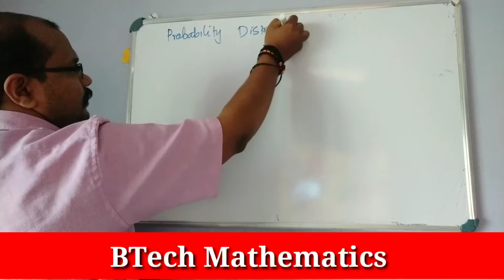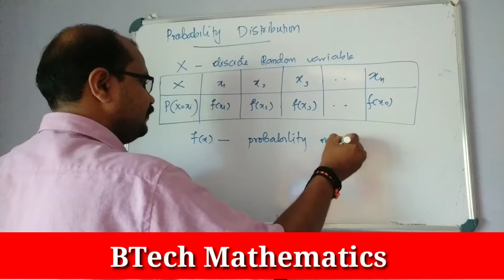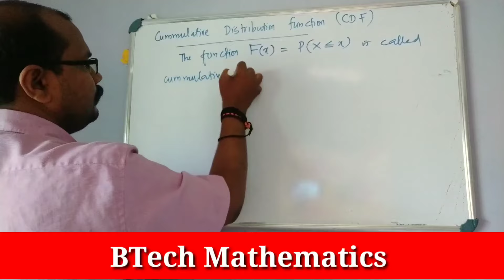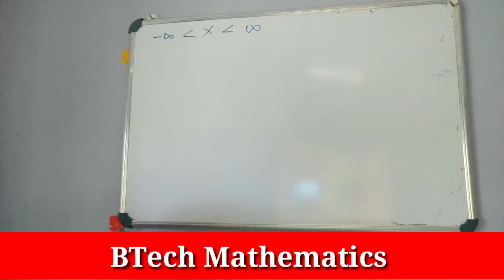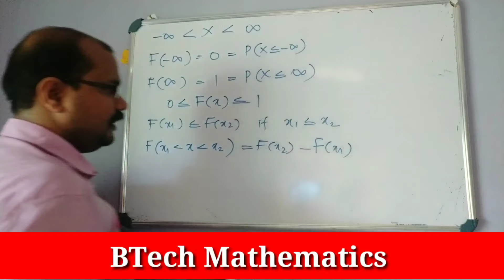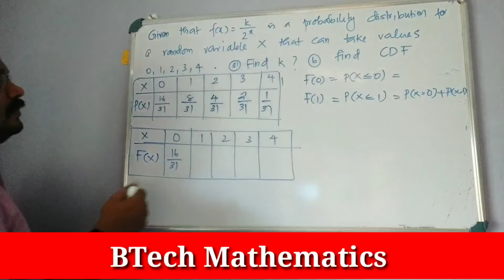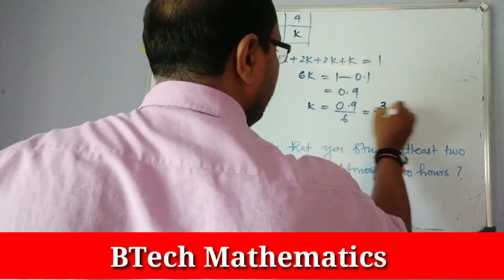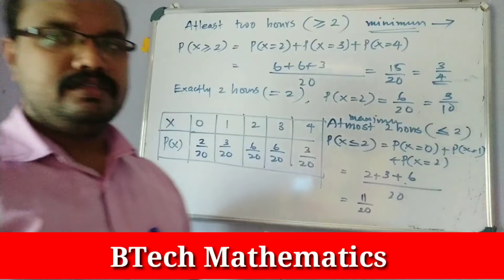Probability Distribution | Discrete Probability Distribution (Part 2)| S4 Mathematics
Discrete Probability Distribution (Part 2)
Probability Distribution
Cumulative Distribution Function (CDF)
S4 Mathematics
MA 202 & MA 204
Module 1

KTU BTech

S4(2019)Mathematics

Module 1(MAT 202,204,208,212)
DISCRETE PROBABILITY DISTRIBUTIONS

MODULE 2(MAT 202,204,208,212)
CONTINUOUS PROBABILITY DISTRIBUTIONS

MODULE 4(MAT 202,204)
NUMERICAL METHODS 1

MODULE 5(202,204)
NUMERICAL METHODS 2